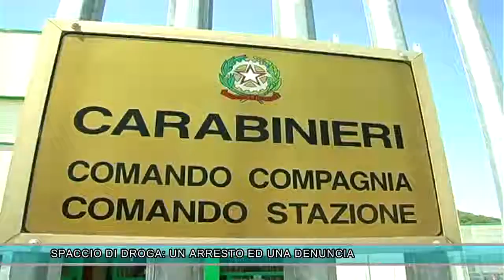SPACCIO DI DROGA: UN ARRESTO ED UNA DENUNCIA